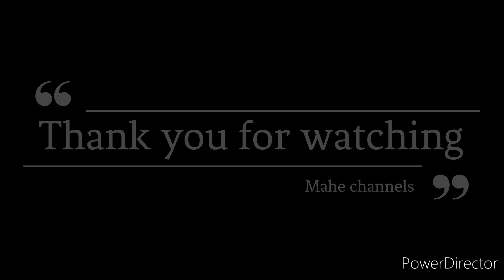TT Friendly Match : Mr.Chew vs Kelvin. 9 June 2023